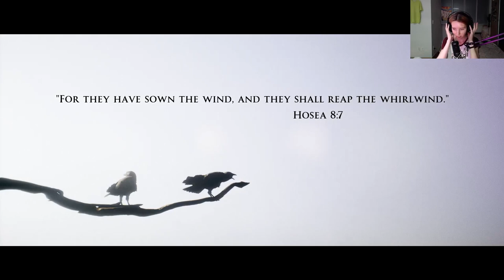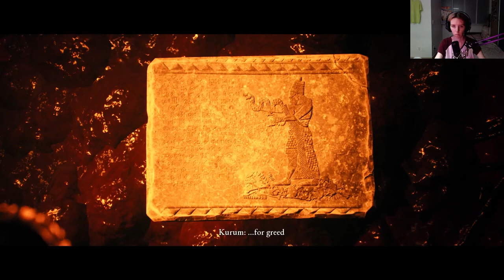The Dark Pictures Anthology: House of Ashes (Part 1) | Beagle & Mamut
Hello everyone!

Well, it's been out since forever but finally we got it done and layed through the 3rd Dark Pictures Anthology game, House of Ashes!
It was a struggle, it's a fight, but here we are!